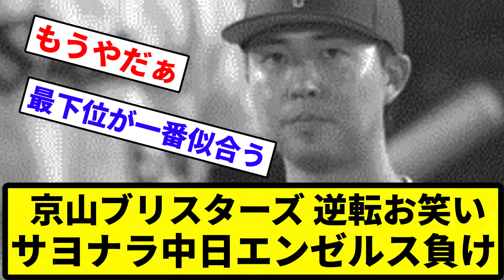【これがベイス☆ボールや！】京山ブリスターズ お笑いサヨナラ中日エンゼルス負け【プロ野球反応集】【1分動画】【プロ野球反応集】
引用元　はません 祝勝会

LAMP BGM